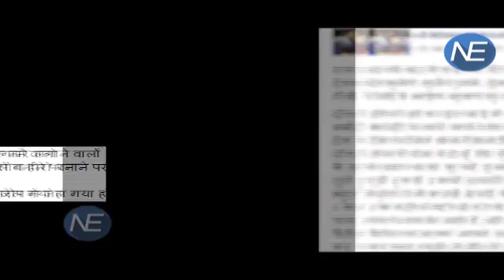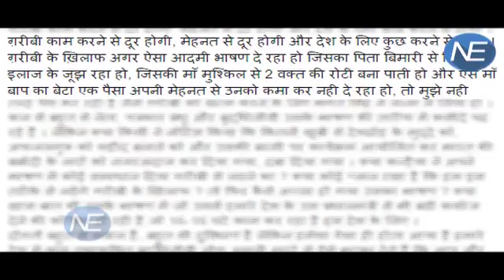Boxer Manoj Kumar का Face Book पर POST, Kanhayia के खिलाफ लिखा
Boxer Manoj Kumar weighed in on the ongoing controversy surrounding JNUSU president Kanhaiya Kumar.In a scathing post on Facebook, the Arjuna Award winner slammed Kanhaiya and also criticized the recent events at JNU where anti-India slogans were raised. The boxer stated that he was skeptical at first about commenting on this issue but could not hold himself back in the end.